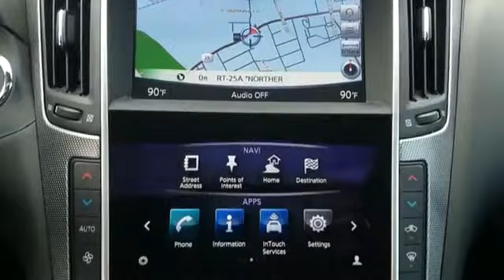2016 INFINITI Q50 3.0t Premium Manhasset, Great Neck, Lake Success, Roslyn, East Hills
2016 INFINITI Q50 3.0t Premium Manhasset, Great Neck, Lake Success, Roslyn, East Hills